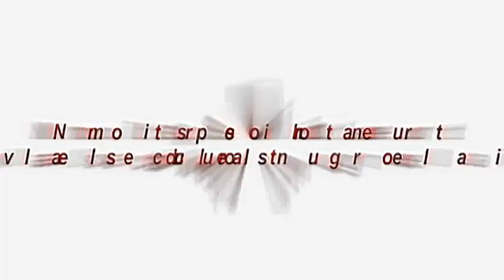CHAQUE MINUTE COMPTE